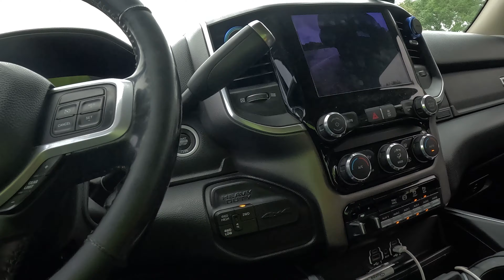Drunk Driver in Lake Jackson, Texas Causes Huge Traffic Chaos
Join us as we dive into the chaos caused by a drunk driver in Lake Jackson, Texas, resulting in a significant traffic pile up. Discover the importance of responsible driving and the devastating effects of impaired driving on the community.